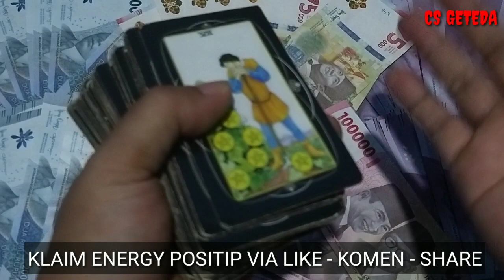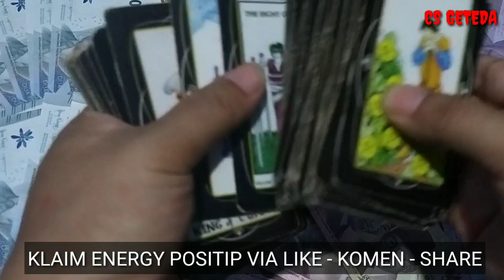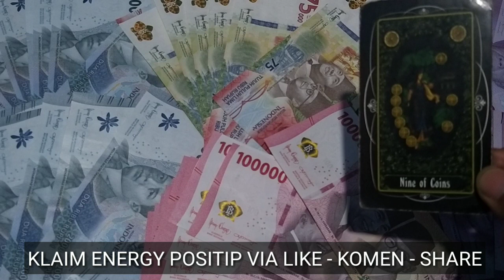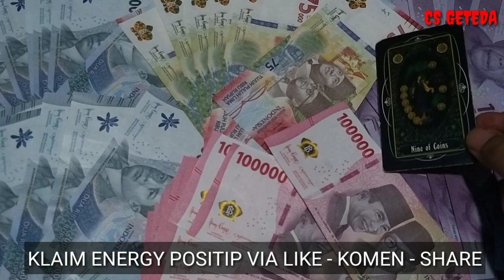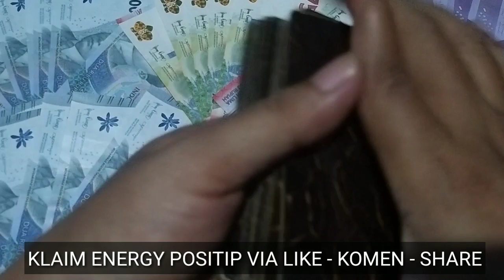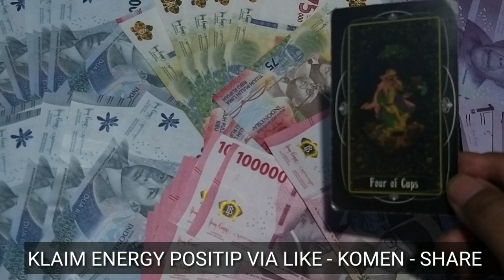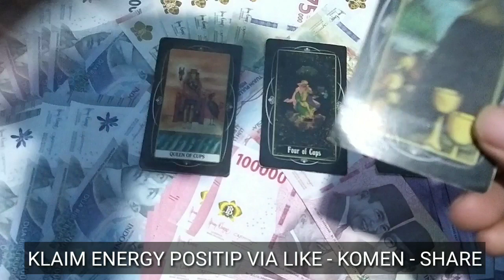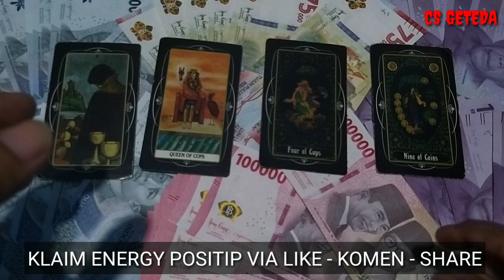4 SHIO BAHAGIA DAPAT EMAS GRATIS NOVEMBER 2023 I KADO PERNIKAHAN CINCIN EMAS BERTAHTA BERLIAN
DONASI CRYPTO :
ADA/Cardano : DdzFFzCqrht1Si3emEuQfuHmZ7WsZV5bNECm1s6FdDrnHDTksSZM5k1n2N4ZQq4tVH2ss65rACRV5x3nuoQttyLpyDAwTQpqLHf7Udfj
ETH/Ethereum :
0x6e8099a59f96624c1b964554db520b77b05ffd64